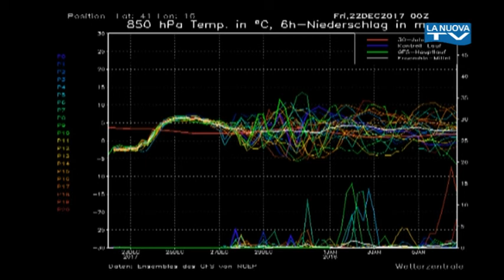Previsioni Meteo a cura di Gaetano Brindisi dal 22 al 28 dicembre 2017